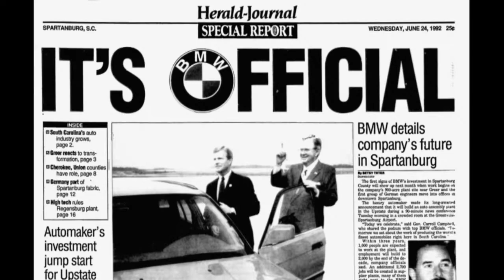South Carolina: 'Just Right' for the Auto Industry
Learn more about one of South Carolina's largest industries.